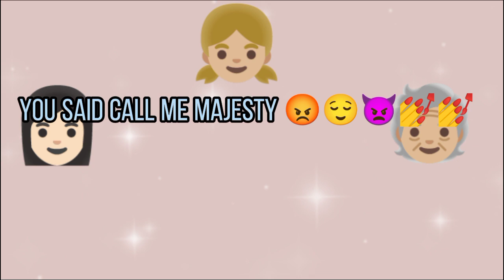the beaches | stan twitter story